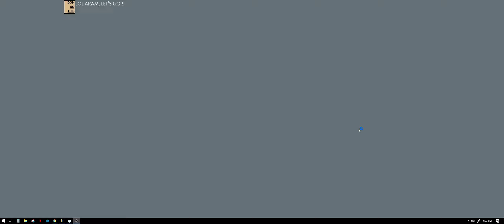Why so shy ma'dudes FIDOL istiks - LOL ARAM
League of Legends ARAM playing fidol steaks!